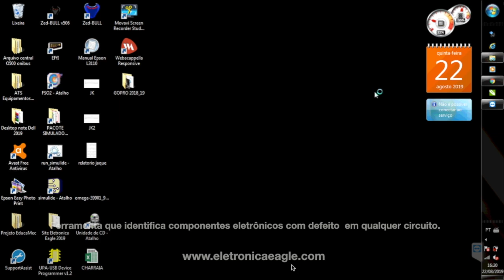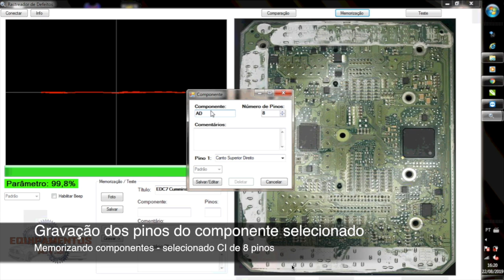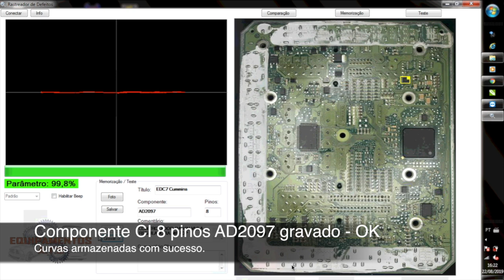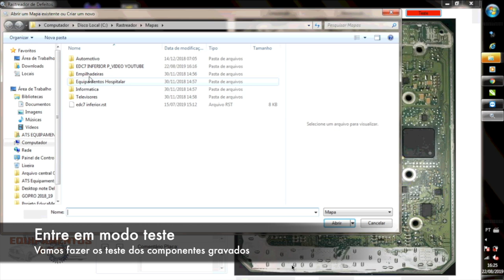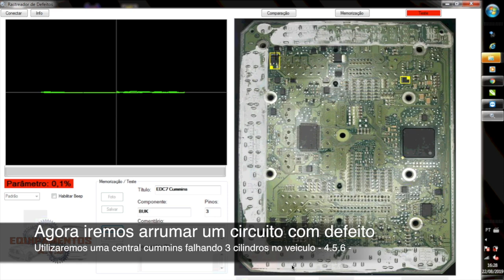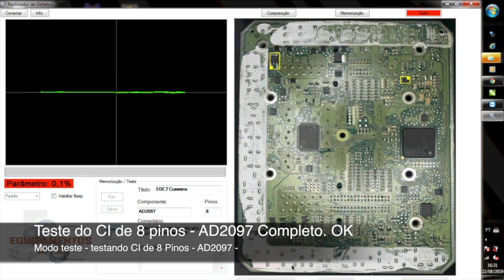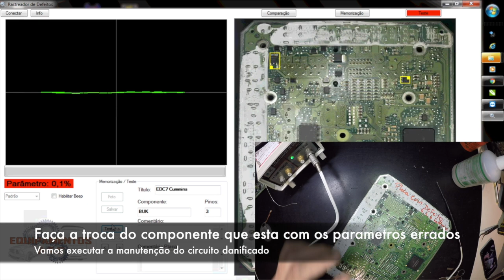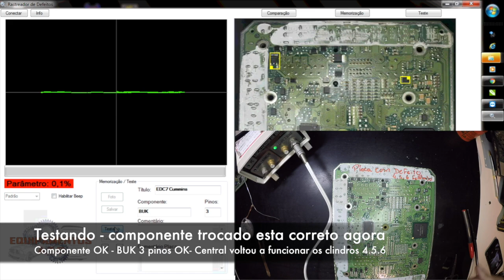fazendo mapeamento das curvas do ECU e Identificando falha de banco de cilindros do EDC7 Cummins.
Este vídeo é sobre ATS Localiza PRO.

Aprenda a criar um mapeamento de curva característica com o ats.localiza, neste video faço a memorização dos componentes de controle de banco de cilindros da central EDC7 Cummins, e depois pego uma central com a falha de banco de cilindros identifico e faço a substituição do componente danificado e depois confiro se esta ok.